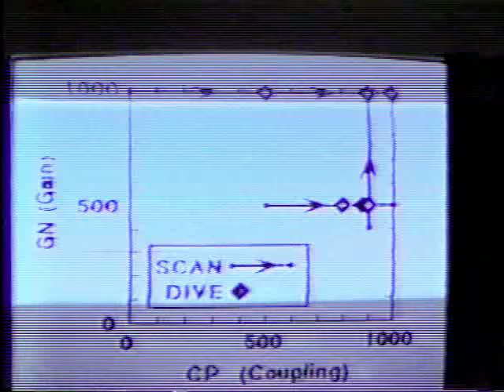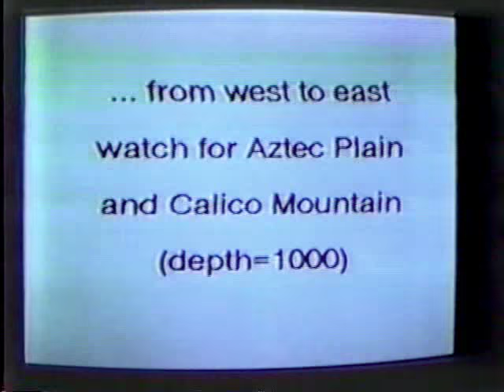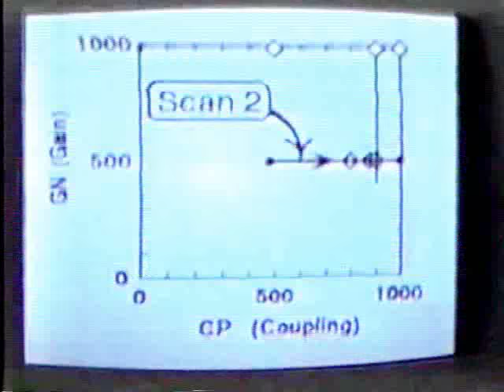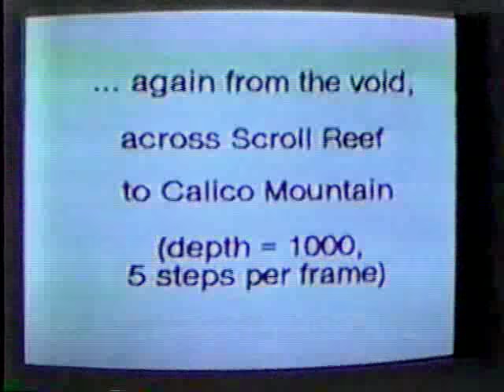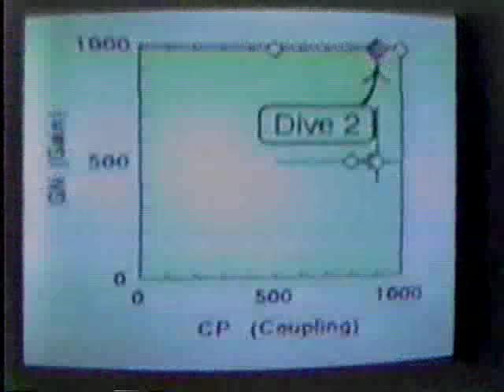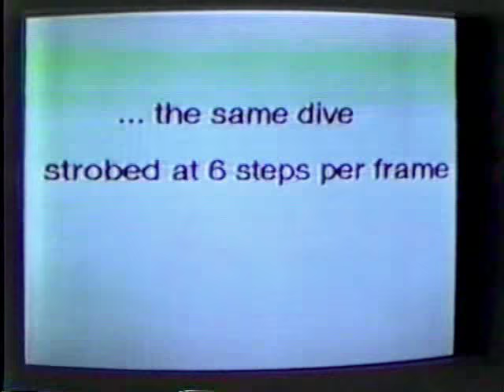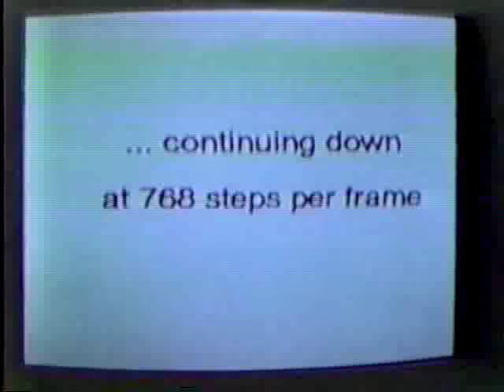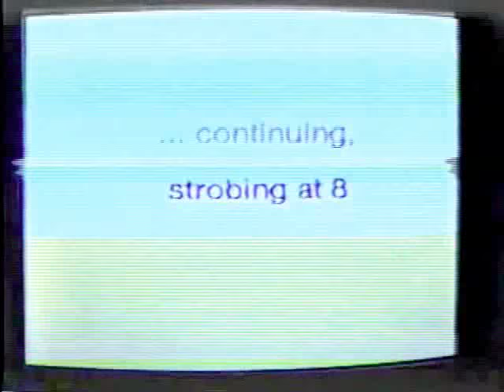Psychedelics and Mathematical Vision - McKenna, Abraham, Sheldrake Trialogue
Esalen, California, 1992. Chapter 2 of The Evolutionary Mind. Exploring the connection between mathematics and the experience of the logos. The psychedelic and computer revolutions of the 1960s helped cause the rebirth of mathematics. Maths as a language of space-time pattern. To what extent could the psychedelic vision of the logos be externalised through supercomputers? Will this technology enable us to communicate and share our experience of space-time pattern? Computer-graphic displays lack the emotional intensity of a psychedelic experience. In what ways can mathematical vision serve the spirit and extend the mind? Mathematical notation.

Deep data. Is mathematics a way to generate deep meaning? How could expanding our visual linguistic capability enhance our connection to the world? Visual language as a kind of telepathy.. The differences between print lineal cultures and oral aboriginal cultures.. Are we undergoing a transition from print to visual culture? The new forms of media that are shaping our culture. Could this new media enhance our connection to the natural world? The misuse of new technologies. Language as a new frontier in natural history. Using technology to try to understand language. Mathematics is part of the natural world. Ralph explains the importance of mathematics.